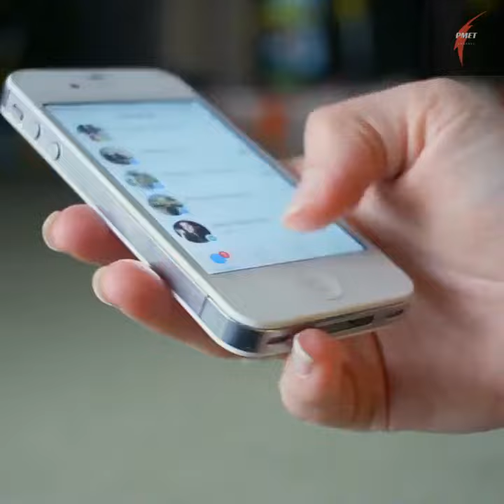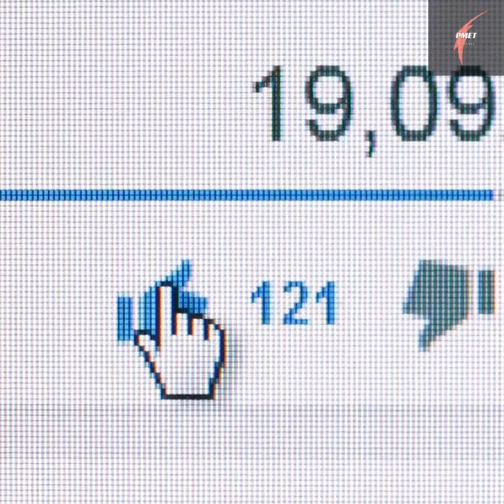7 signs Showing Your Partner Is Cheating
If you suspect your spouse is cheating on you or even micro-cheating on you, you’ve got a lot to think about.
But before you approach them, pay attention to some of these unfortunate signs that they might be cheating

If You are interested in getting more information about relationship, please click on below links:

Best Selling Relationship Book